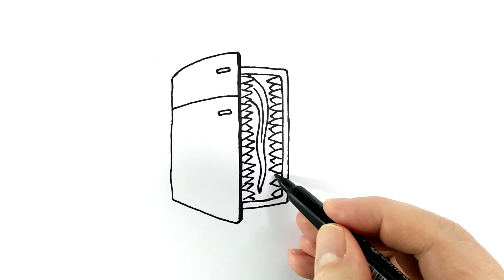How to draw а Fridge Eater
Hello everyone) You are on the Hathor Аrt drawing channel)
We draw a refrigerator spider-eater step by step) Drawing step by step with a pen that you can draw too)

Hathor Art is a channel for those who want and love to draw) On the Hathor Art channel I draw a variety of characters, it will be interesting and useful)